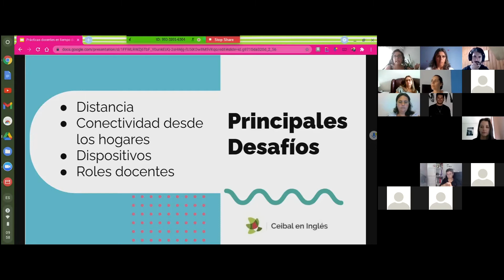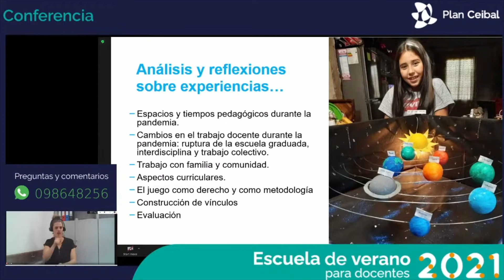Escuela de Verano 2021 - Día 4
👉 escueladeverano.ceibal.edu.uy/